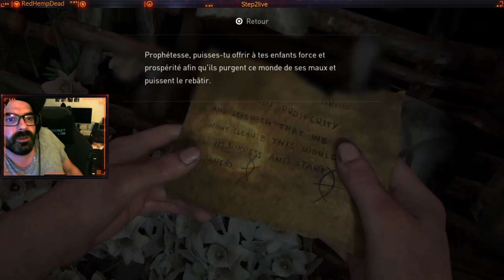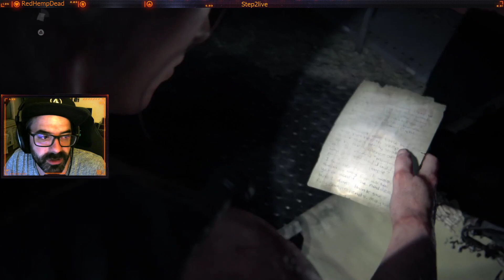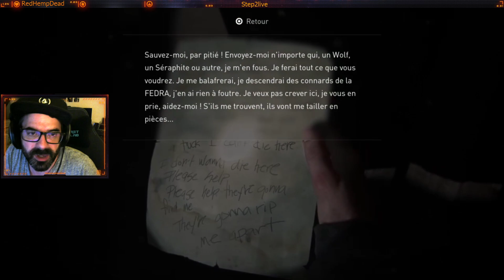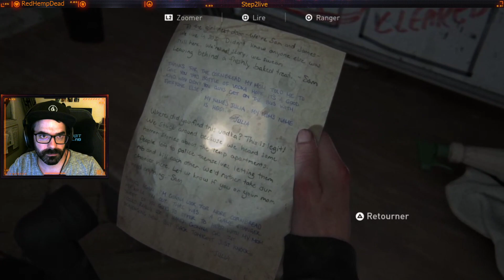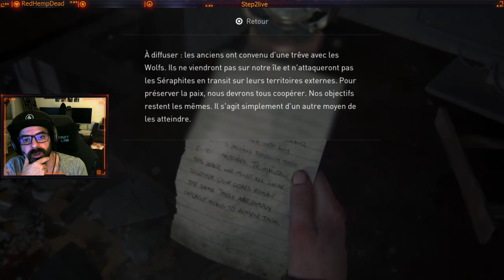Let's play: The Last Of Us Part II - Part 5 - Aby's tales... [QC] [FR]